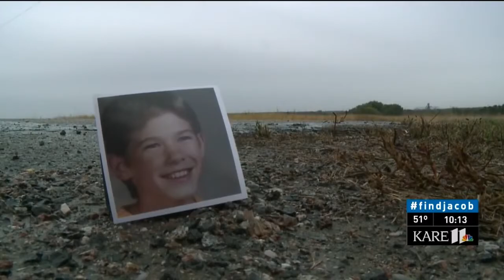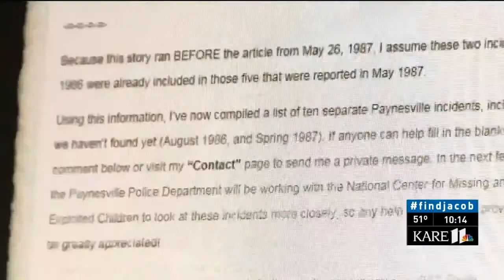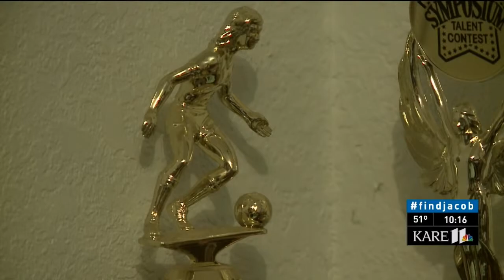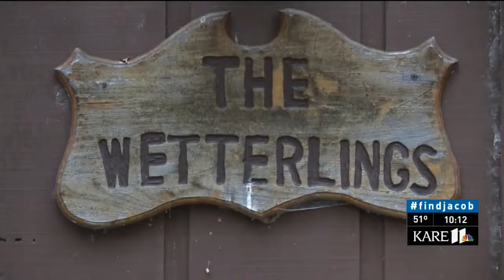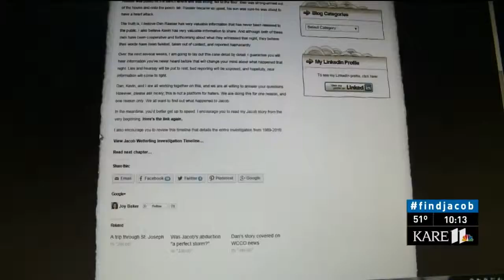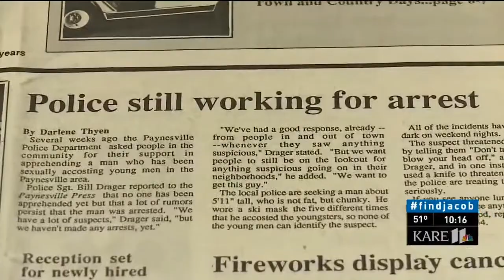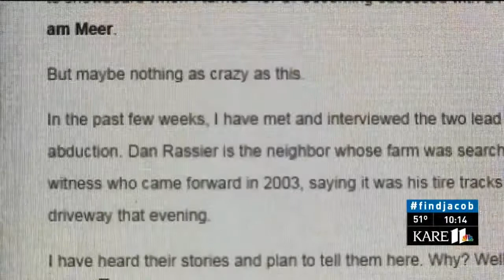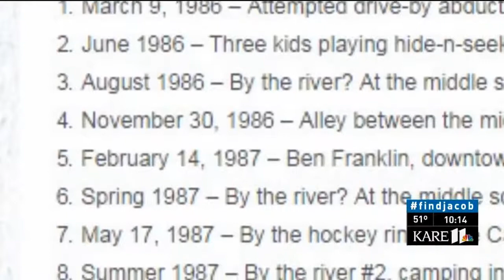JACOB WETTERLING ABDUCTION 25 YEARS OF HURT AND HOPE !